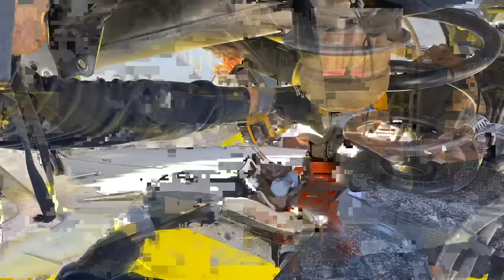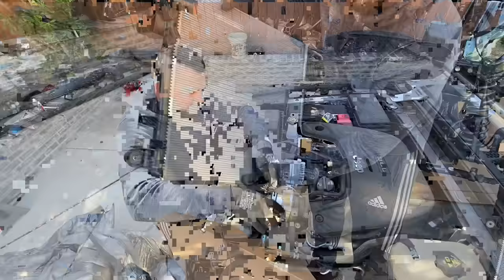REBUILDING A WRECKED 2020 JEEP GLADIATOR IN 10 MINUTES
We hope you enjoy this 10 min video of the 2020 Jeep Gladiator from start of this project to finish.

music is by Nick cire. make sure you support him also